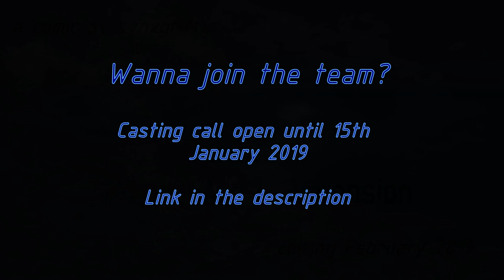The Skybox Comic Dub - Arc 1 TEASER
The Skybox Comic Dub - Coming February 2019.
Casting call closes 15th January 2019.